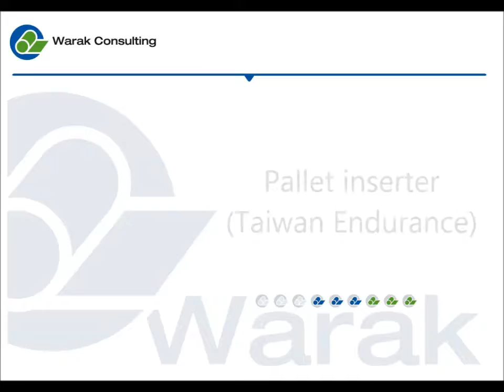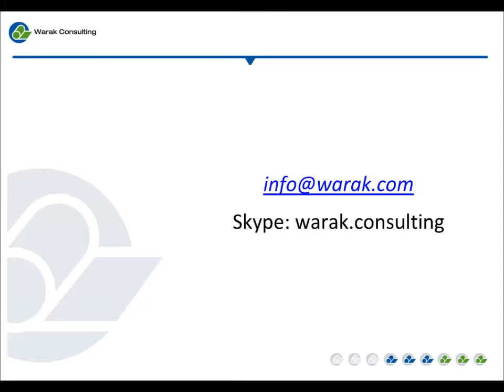Pallet inserter 2